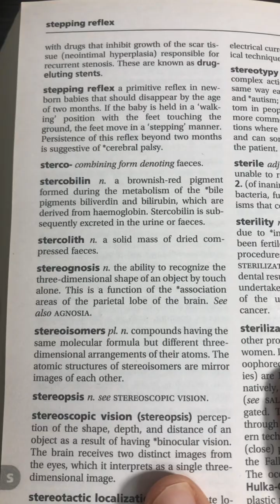Medical Word of the Day (#24)